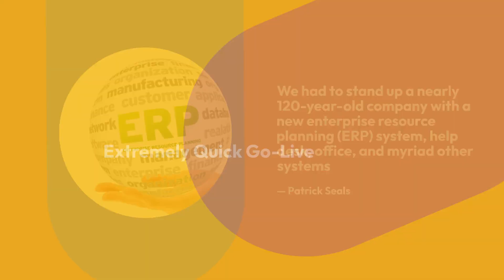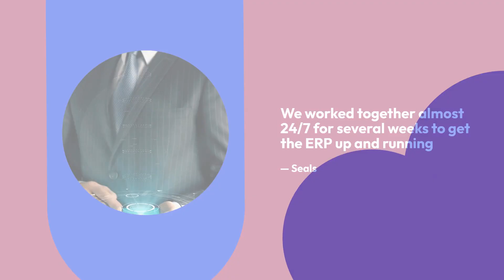Lufkin Industries: JD Edwards Implementation on Azure Cloud